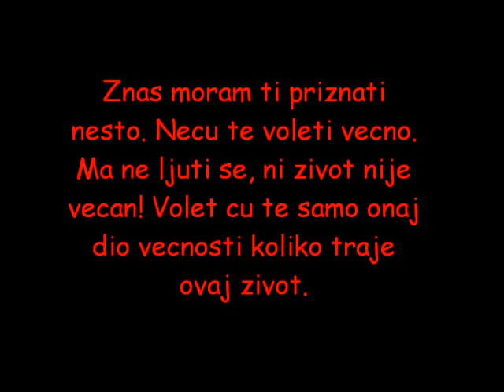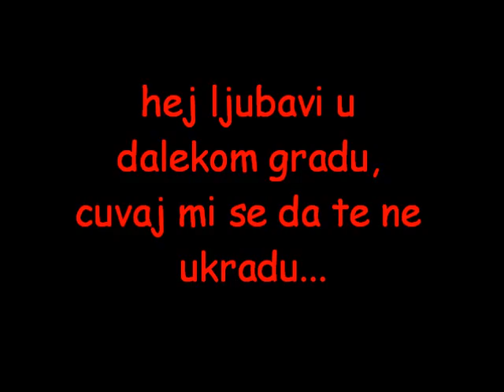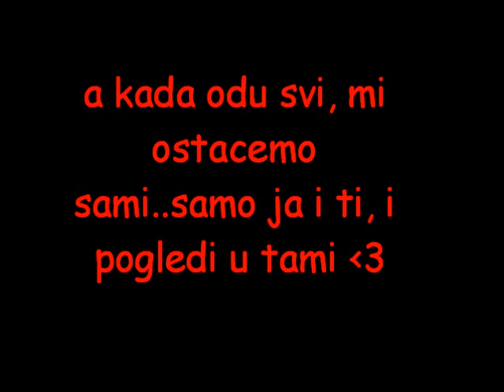nemanja i kaca (04.04.2010)